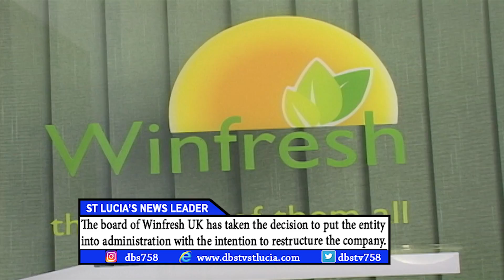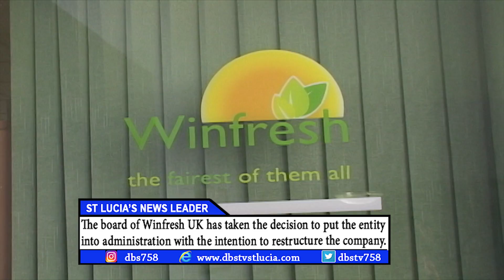Winfresh Undergoes Major Restructuring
The board of Winfresh UK has taken the decision to put the entity into administration with the intention to restructure the company. This has been confirmed by Minister for Agriculture, Ezekiel Joseph.